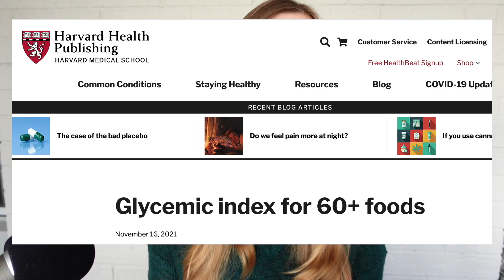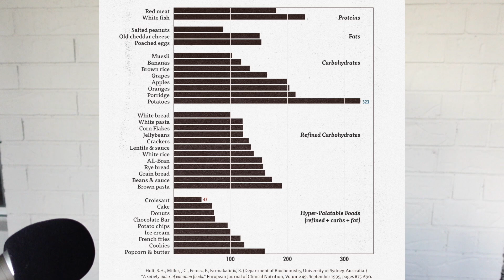Does Glycemic Index Actually Matter? Blood Sugar Spikes, Weight Loss, & Health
I go over studies on whether you should care about glycemic index, and how the glycemic index of what you eat affects your weight and health (e.g., diabetes and heart disease). Press "show more" to see the study link(s)!